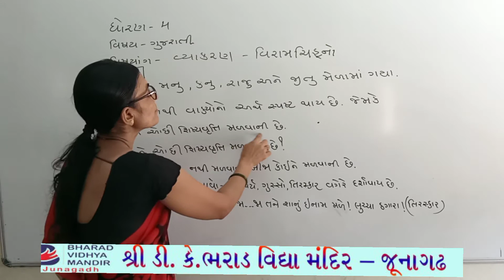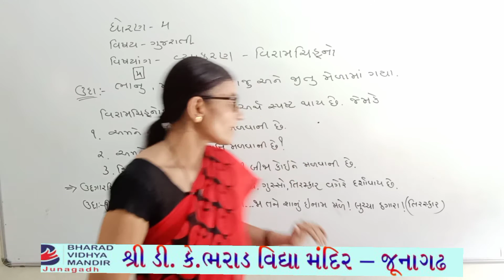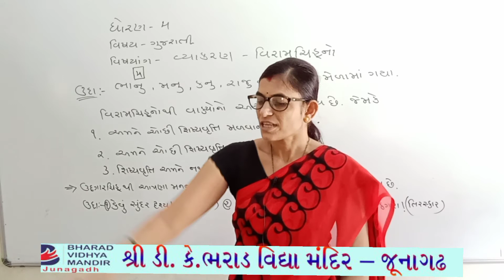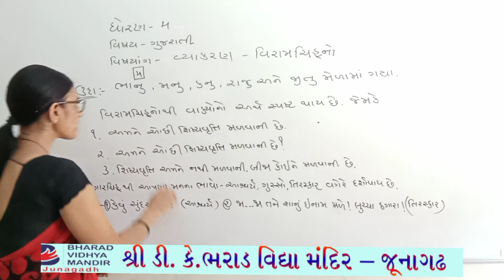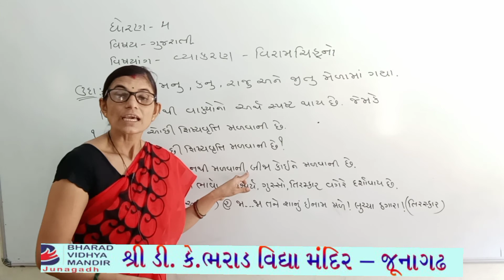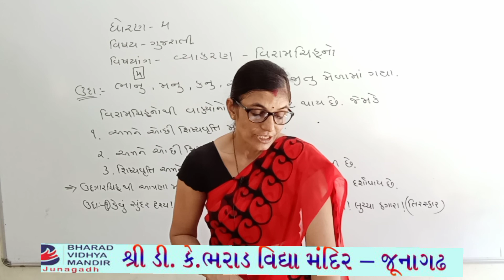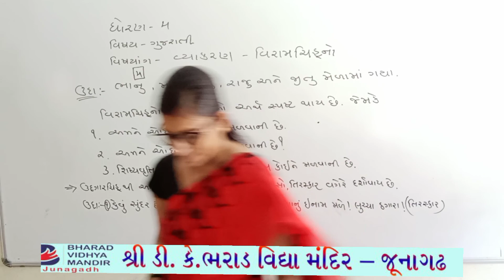ધોરણ 4 ગુજરાતી : વ્યાકરણ - ભરાડ વિદ્યા મંદિર જૂનાગઢ